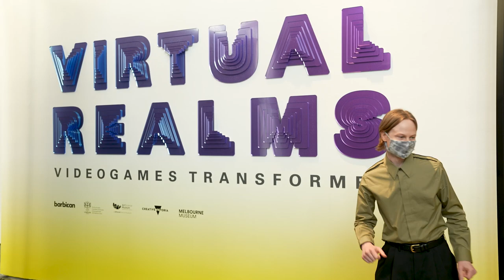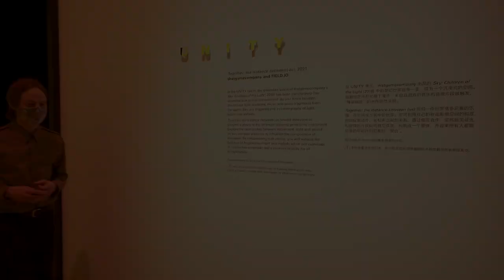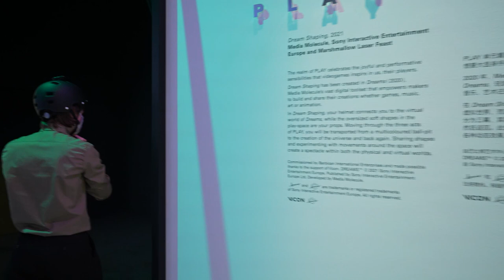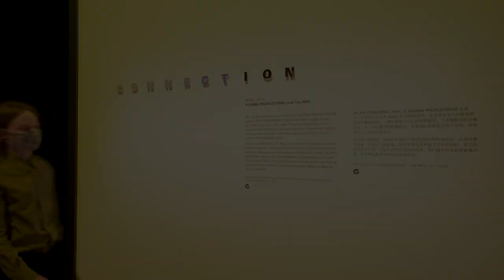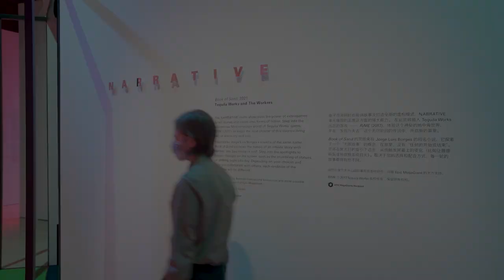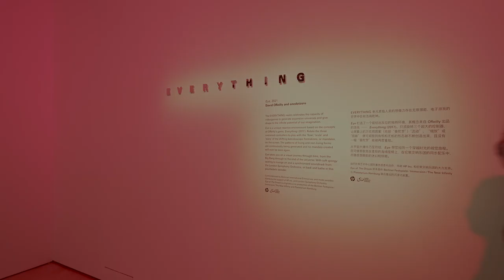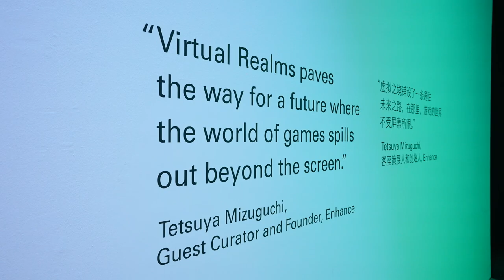Virtual Realms Exhibition Tour with Patrick Moran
Explore the exhibition virtually with Patrick Moran, the Co-curator and Acting Co-Head of Barbican International Enterprises.